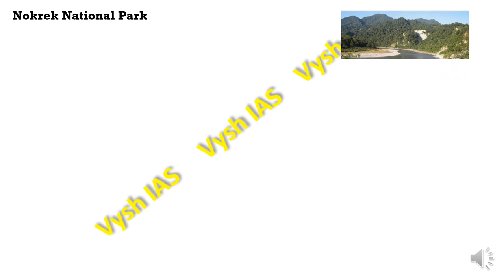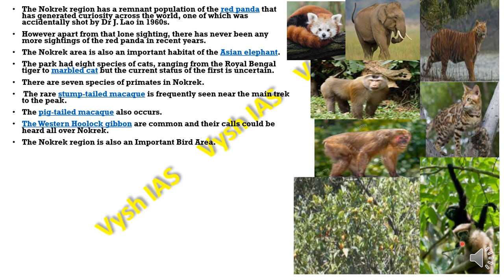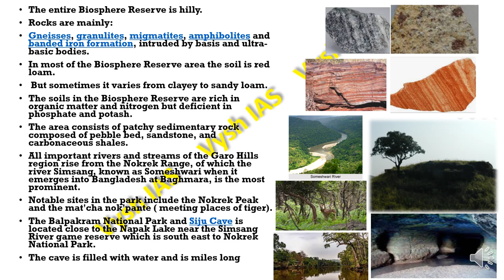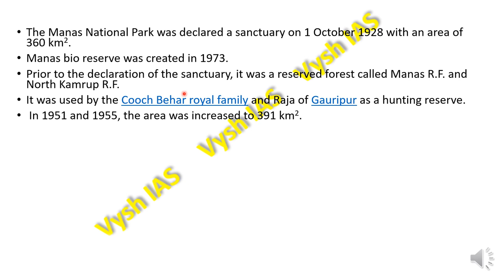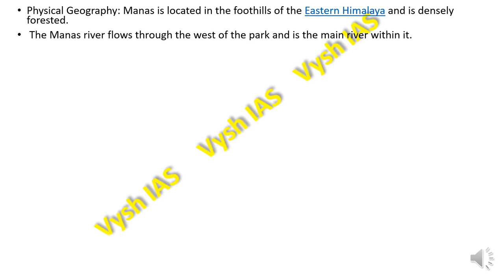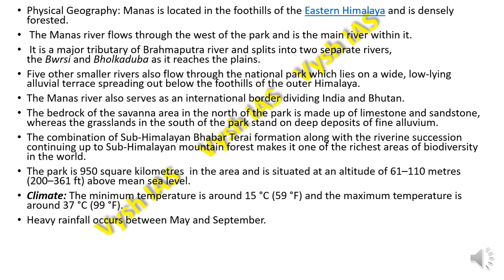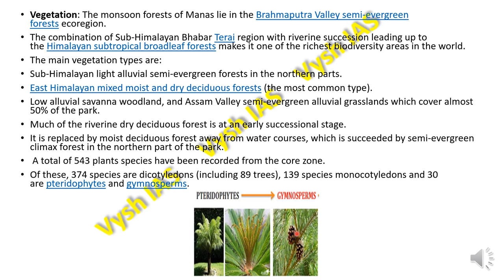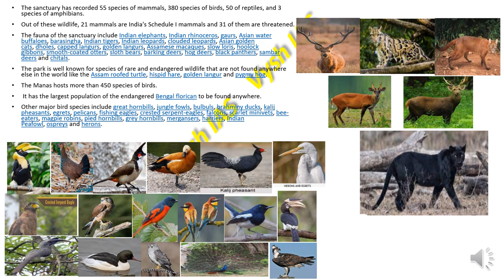UPSC 2021 REVISION - ENVIRONMENT FOR PRELIMS - EPISODE 3 | NOKREK | MANAS BIOSPHERE | UNESCO MAB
2021 UPSC TEST SERIES AND TIMETABLE

2021 ASPIRANTS (watch in this order)